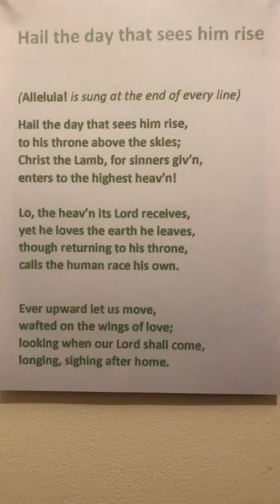Hail the day that sees him rise 21st May 2020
Played By Jane Templeton Organist at St Sampson's Church Cricklade